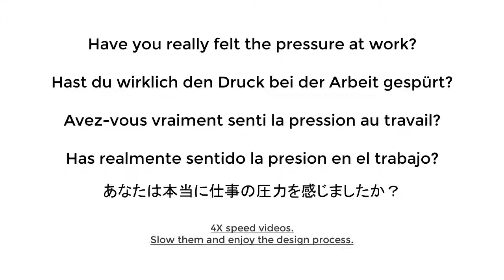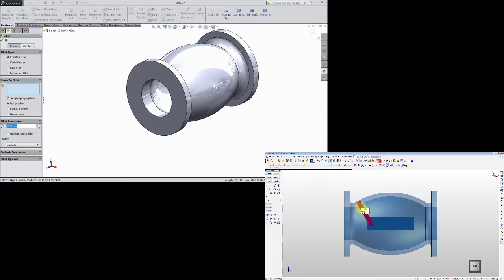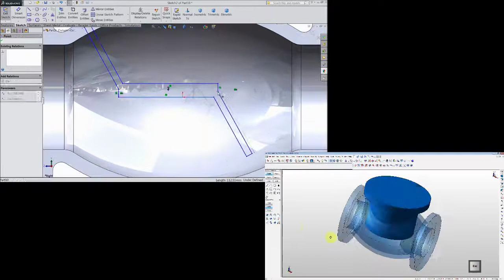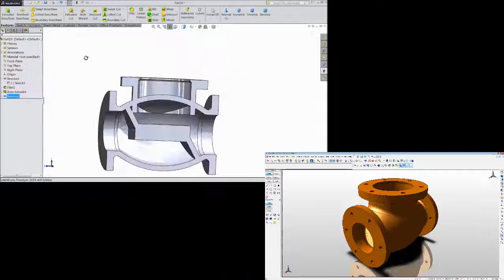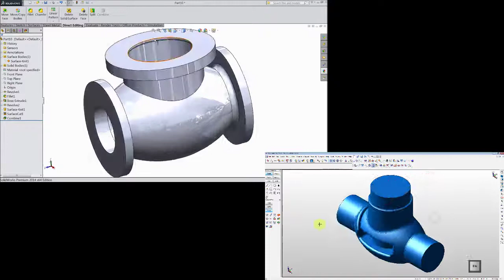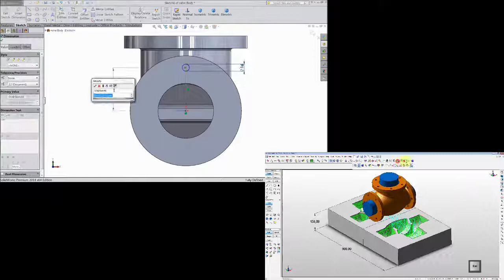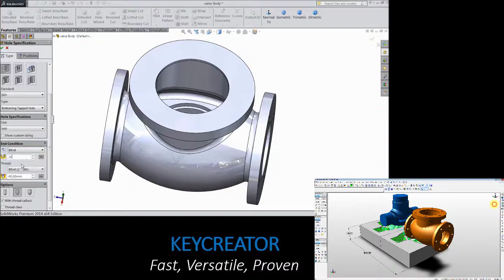VALVE & MOLD: Solidwork / KeyCreator (Tool Engaged)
VALVE
CORE
MOLD
MACHINING